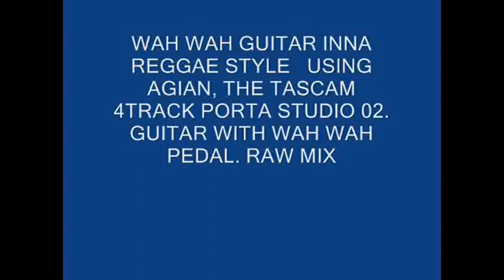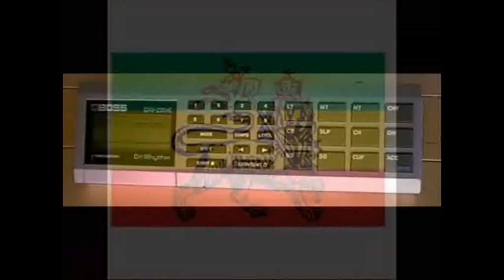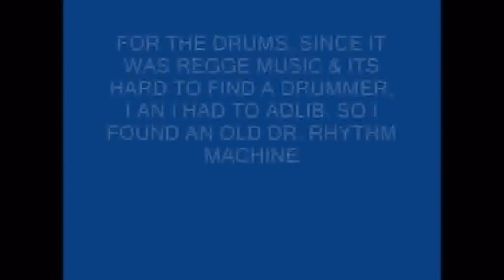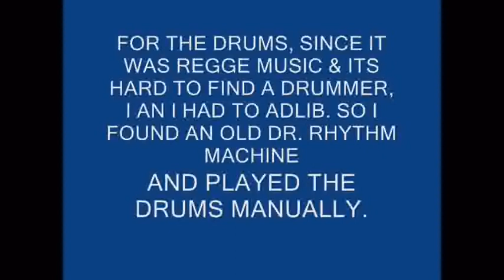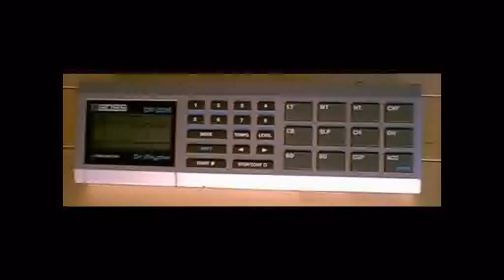Reggae Vibes (Wah Wah Guitar) Reggae Style using a Tascam Porta Studio 02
Wah Wah guitar put to a slamming reggae riddim